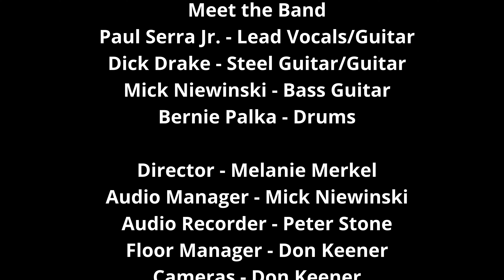Rock This Town - Paul Serra & Country Gold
Playing traditional country music